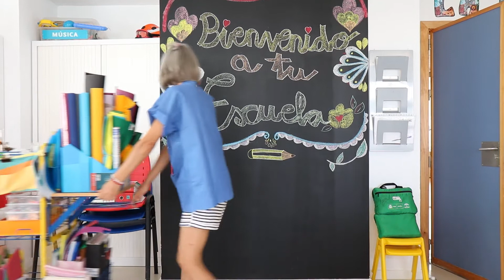Vuelta al cole en el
Los maestros de la Escuela del Hospital Infantil del @HospitalUVRocio explican cómo funciona la Escuela de un hospital.